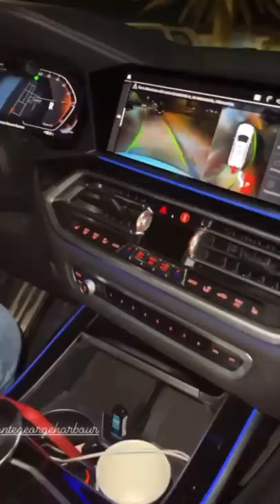Giornata di mare con i Nonni - Pausa pranzo con Carletto Ep:255